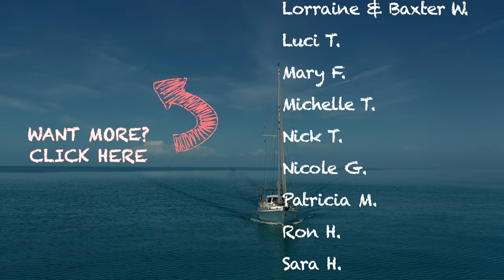Why We Won’t EVER Buy a CATAMARAN (monohulls for life) EP. 72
Monohull VS Multihull. This comparison is a continually ongoing topic and people are constantly asking themselves which they would prefer. Well, we know our answer to this question!

In this episode, we dive into what (for us) makes the perfect forever boat, and I (Parker) explain how I ended up owning Seawind back when I knew NOTHING about sailing let alone sailing on oceans. We compare Seawind’s attributes with Boundless’ and list our non negotiable blue water cruising boat qualities.

During the second half of the video, we pick up where we left off in Hatchet Bay, and head for Rock Sound. Along the way I fly the drone and capture what I think is some of my best drone footage to date. Two dolphins become our best friends and we explain some of our new found anchoring issues because of rebuilding our bow roller!

[ BOAT SPECS ]
1978 Allied Seawind II
Hull #89
Length - 32'
Beam - 10.5'